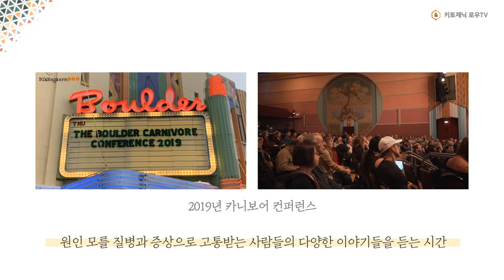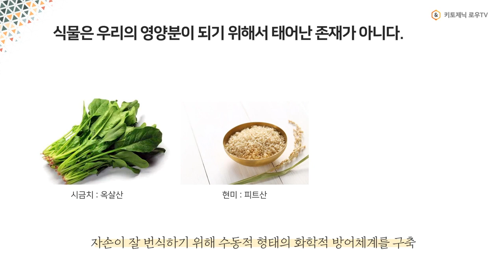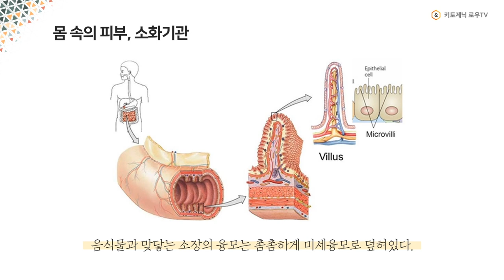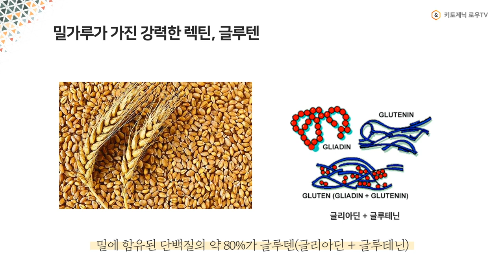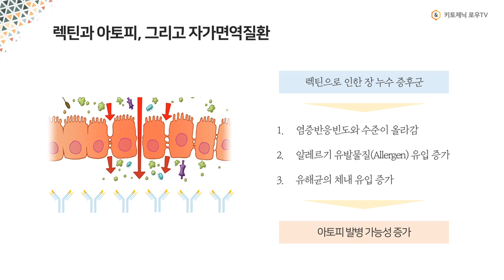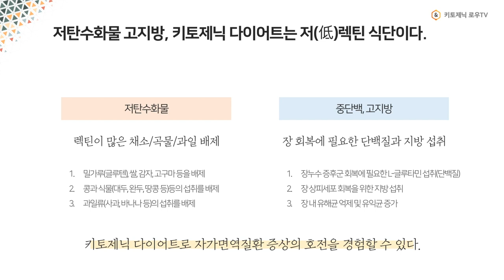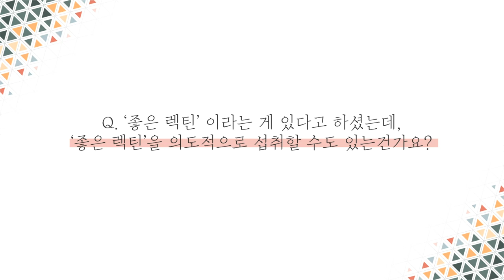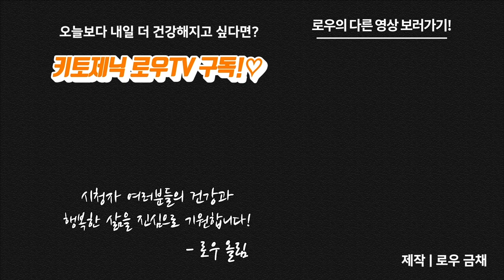식물의 자기 방어수단, 렉틴과 인체의 자가면역질환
지난 5월 26일에 서울대학교에서 열렸던 5회차 저탄고지 포럼에서는
아토피와 관련하여 여러 강의가 진행되었습니다.

감사하게도 그 중에서 약 30분정도 저에게 시간을 주셔서
렉틴이 무엇이며, 우리 몸 속의 면역 질환과 어떻게 연관이 되는지에 대해서
이야기하는 시간을 가질 수 있었습니다.

당시 강의 했던 내용과 함께 미국 카니보어 컨퍼런스에서 배웠던 지식들과 렉틴에 대해 정리한 내용들을 정리하여 영상을 만들어보았습니다.

렉틴에 대해 궁금한 점들이 있으시다면 댓글로 남겨주세요~!

참고영상 : 2019 카니보어 컨퍼런스 폴 메이슨의 강의